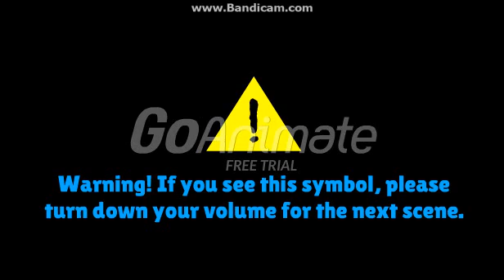MarkieMAN64 Gets Sent to Bed Early